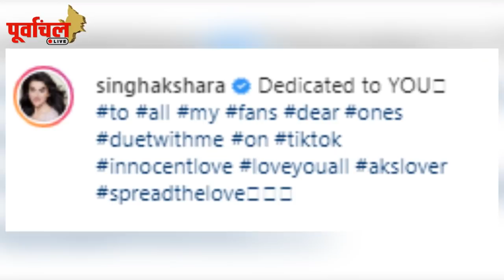अक्षरा ने पवन सिंह को मनाने के लिए गाया गाना, देखें वीडियो !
भोजपुरी फिल्मों की हॉट एक्ट्रेस में से एक अक्षरा सिंह ने क्या पवन सिंह मनाने के लिए गया गाना, जाने इस वीडियो पूरी बात !